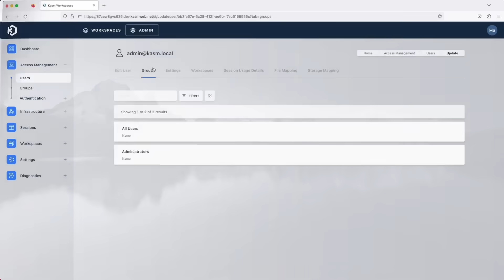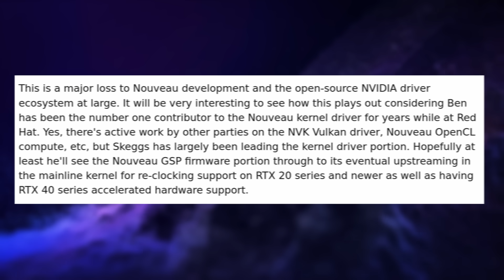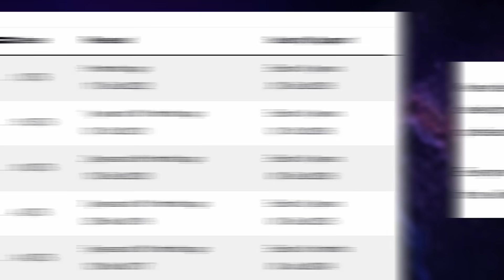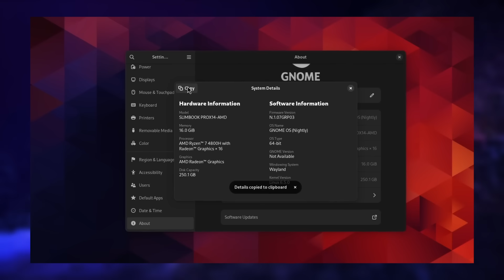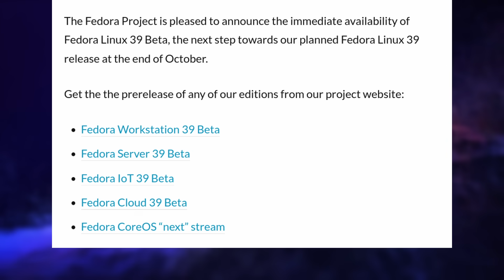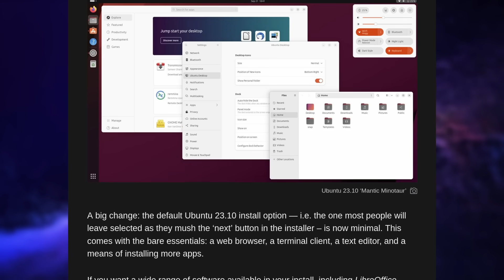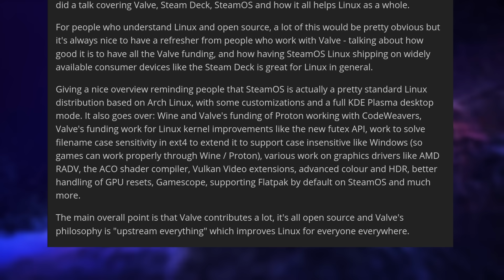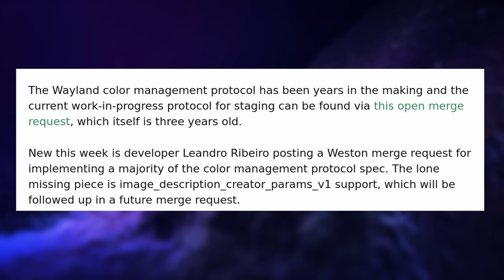NO MORE X11 in Fedora? Nouveau maintainer quits, LTS now 2 years only: Linux & Open Source News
00:00 Intro
00:32 Sponsor: KASM Workspaces
01:29 Nouveau maintainer resigns
03:23 LTS kernels will be supported for 2 years instead of 6
05:17 GNOME 45 was released
06:58 GNOME App Updates
08:34 Fedora 40 might drop X11 + 39 Beta
10:36 Ubuntu 23.10 beta
12:06 Gaming News: Wine on Wayland, HDR spec, Vulkan performance
15:29 Sponsor: Get a PC made to run Linux
16:31 Support the channel

Nouveau maintainer resigns

LTS kernels will be supported for 2 years instead of 6

GNOME 45 was released & GNOME updates

Fedora 40 might drop X11 for GNOME as well

Ubuntu 23.10 beta

Gaming News: Wine on Wayland, HDR spec, Vulkan performance